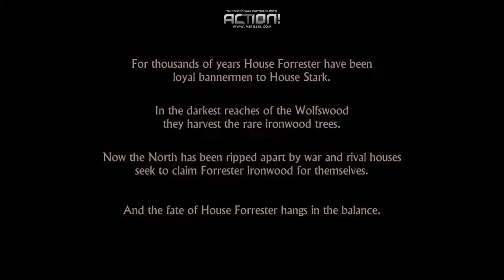Strings Sucks at Game of Thrones - Part 1 - Skipping and the Quickiest QTEs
Get ready for the least edited, laggy, watermarked and worst attempt at a Telltale game ever in this first part of Game of Thrones. Stilts is like a conscience that lags far behind so far that my hands already on the stove by time he tells me not to put it there.